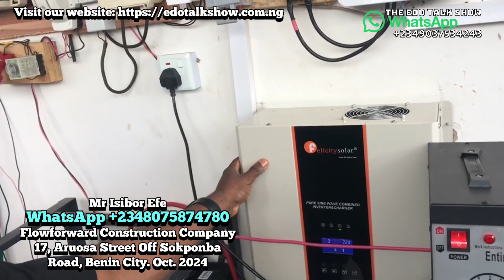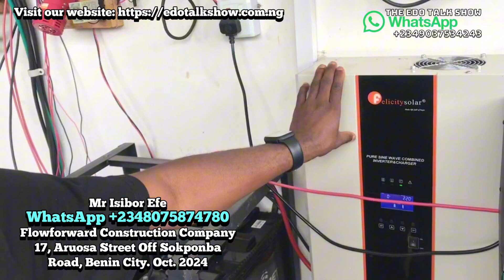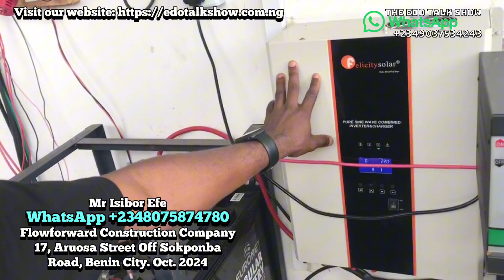Price Of 24hrs Solar Power Installation With Panels, 6 Batteries, Inverters, To Power All Appliances